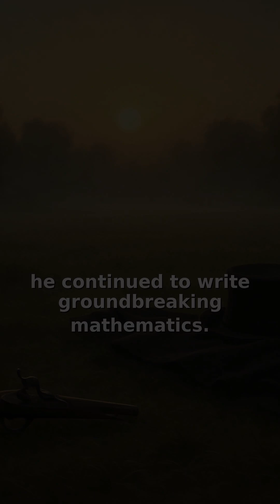Évariste Galois in 60 Seconds | Scientists in 60 Seconds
Évariste Galois was a brilliant mathematician who revolutionized algebra before his life was tragically cut short. At just 20, he solved problems that others thought unsolvable, laying the foundation for group theory—a cornerstone of modern mathematics.

In just 60 seconds, learn how Galois’s mathematical genius, coupled with his political activism, left an enduring legacy in the world of math, despite his untimely death in a duel.

🎓 Discover more groundbreaking scientists and their legacies in Scientists in 60 Seconds.